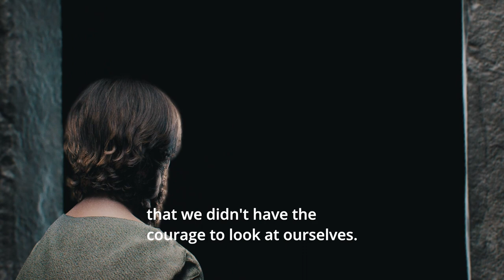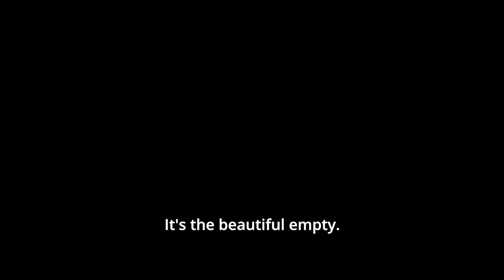The Beautiful Empty Animated Skit Guys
This is a short skit from the SkitGuys that reminds us a little bit of what Easter is really all about. Our hope is that if you're dealing with a sense of emptiness in your life you'll get out this Easter or any Sunday and come hear good news for you and your family. If you live in our neighborhood, we'd love to be the church you come to and share in God's life-filling good news. If you live outside our area, find a church that teaches the truth from the Bible and loves you. Go and be filled with His hope. Have a God-Blessed Day!